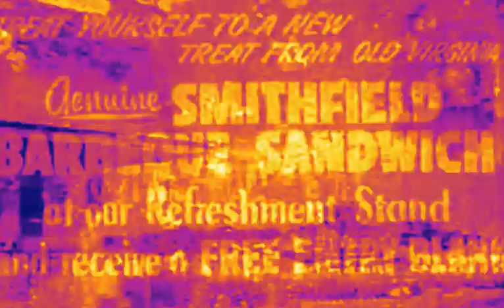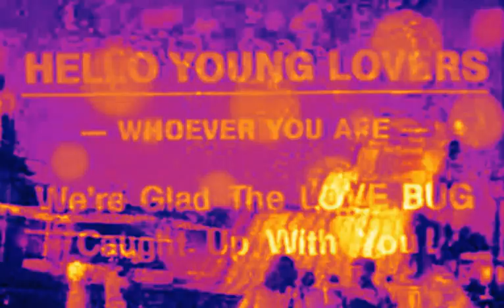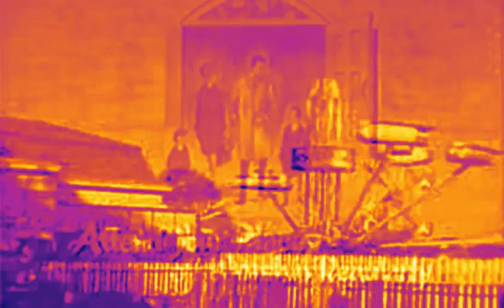Come A Little Closer...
I recently had the opportunity to get into the studio with a good friend of mine and record a number of my spoken word pieces. Here is the first of many I will be making available. Come a Little Closer has always been one of my faves. Give it a listen, share it, download it and corrupt your iPod. All footage used is Public Domain, aside from my talking head. That's mine.